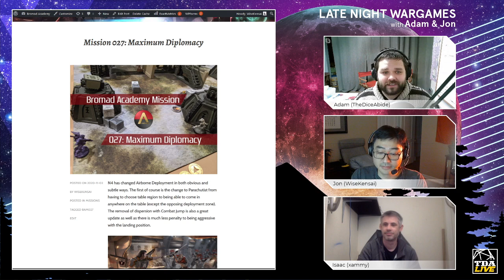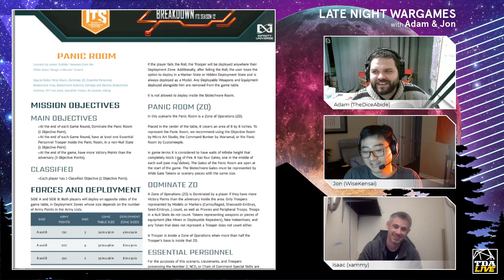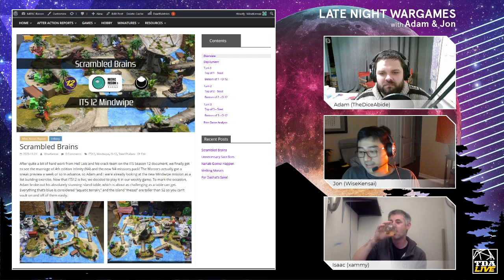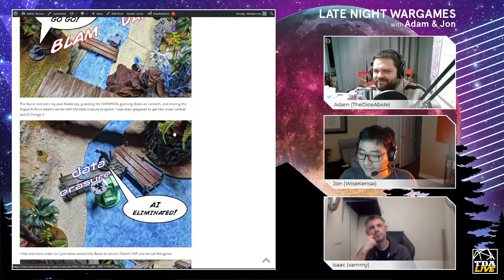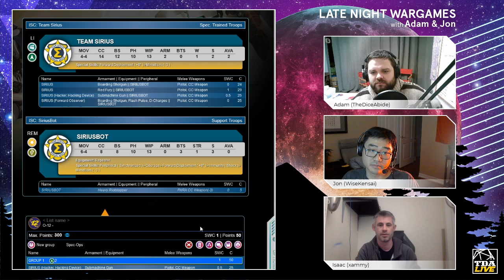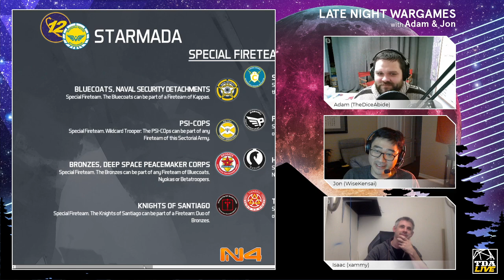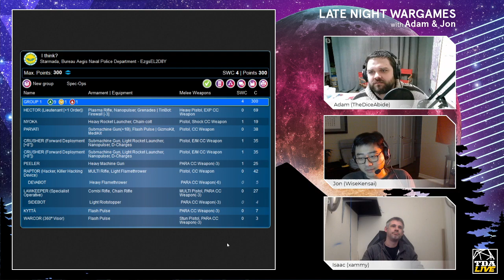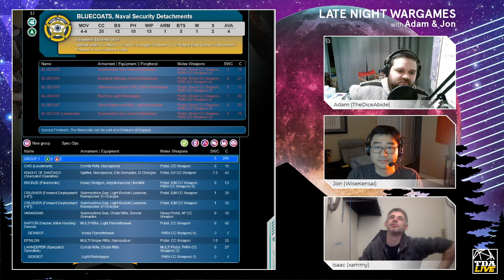Late Night Wargames #31: Is-aac the Law! (Infinity N4 O-12 Review)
It's Tuesday and that means Late Night Wargames! Tonight Jon and I are joined by incredible painter and law abiding citizen, Isaac to talk about O-12, and their one and only sectorial, Starmada. Will they be lawing down the law in N4? Let's explore them and find out.

Chapters:
00:00:00 - Intro
00:02:13 - News - Bromad Academy
00:03:32 - News - Monstrous Makings
00:05:09 - News - ITS12 Mindwipe
00:06:44 - News - ITS12 Panic Room
00:13:41 - Hobby - Adam
00:19:05 - Hobby - Jon
00:22:17 - Hobby - Isaac
00:23:11 - Games - Isaac
00:39:42 - Gaming - Jon
00:58:59 - Feature - O-12
01:29:08 - Feature - Starmada
02:25:46 - Outro

D10 Tier: Gregg Barlow, Nathaniel Beach-Hart, Eric Heymann-Heidelberger, Adam Swift, Pete Setchell, Obadiah Hampton
D20 Tier: Jacob Ridley, Dexter Esmaya, Leif Hendricksen, Adriel Colon-Casiano, Sporkie Arts